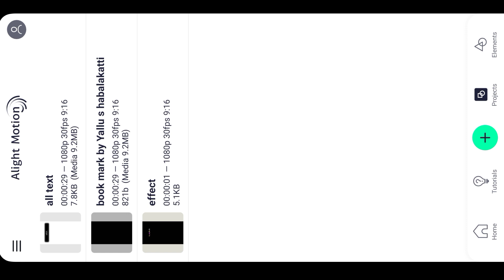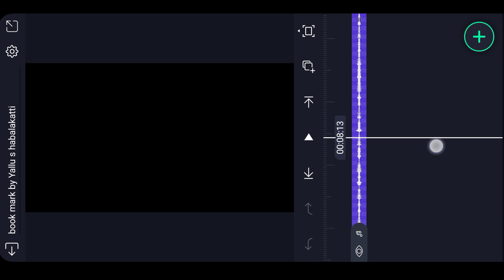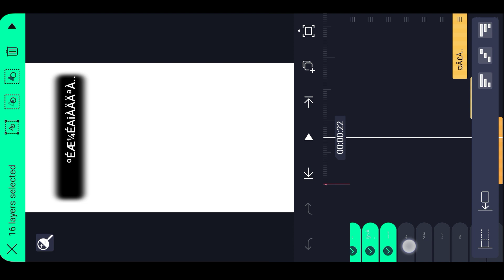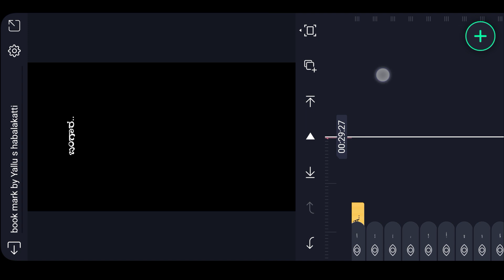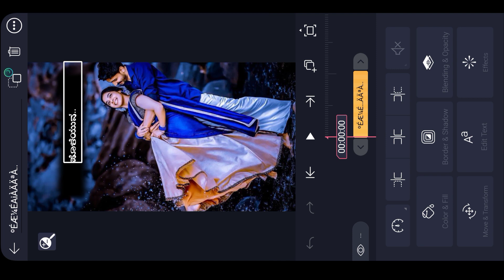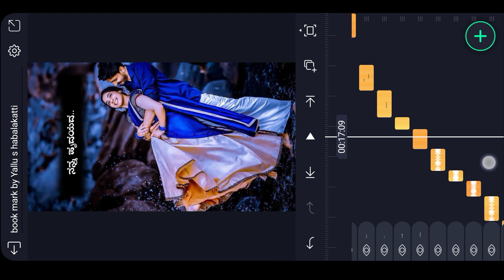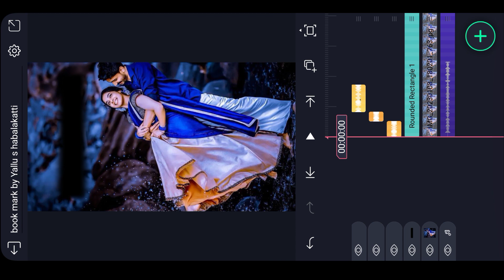parasu kulor old janapad lyrics status editing video 💞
➡️👍ಲೈಕ್ ಮಾಡಿ
                 ➡️🔄  ಶೇರ್ ಮಾಡಿ
                                 ➡️🔔ಸಬ್ಸ್ಕ್ರೈಬ್ ಮಾಡಿ
                                            ➡️🤝ಸಪೋರ್ಟ್ ಮಾಡಿ